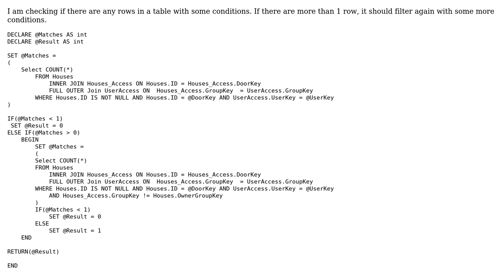Code Review: Reusing select statement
With thanks & praise to God, and with thanks to the many people who have made this project possible! | Content (except music & images) licensed under CC BY-SA | Music | Images & others | With thanks to user Paritosh user Mathematics user Jamal and the Stack Exchange Network Trademarks are property of their respective owners. You are responsible for your own actions.